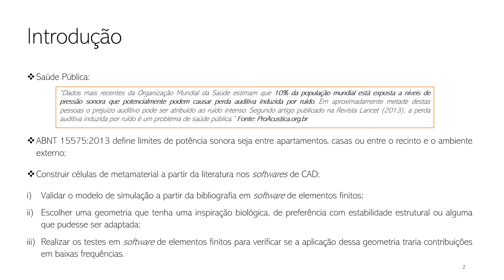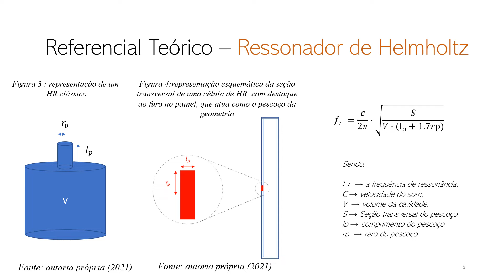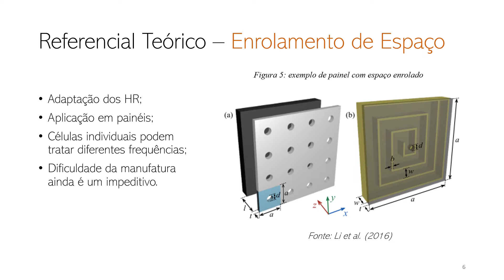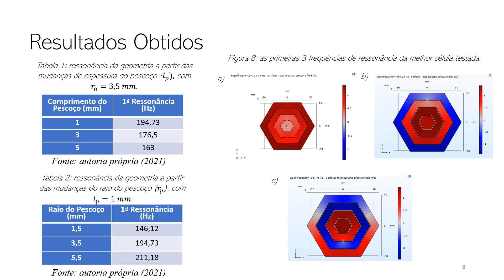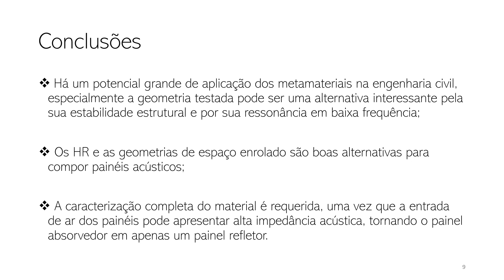SIMULAÇÃO DE UMA BARREIRA ACÚSTICA EM TERRA COM METAMATERIAIS BIO-INSPIRADOS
Aluno: Jaime Guilherme Leal Guimarães Alves

Orientador: Jesús Antonio Garcia Sánchez

Curso: Engenharia Civil

Programa: PIBITI CNPq

Resumo: "Trabalho desenvolvido no âmbito do programa do CNPq, o PIBITI. O objetivo foi a simulação em software de elementos finitos de uma barreira composta por metamateriais acústicos inspirados em geometrias naturais."